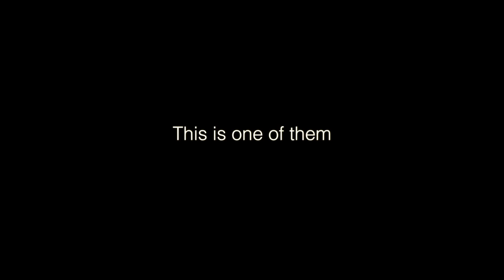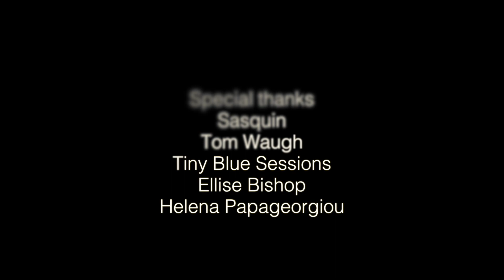All India Radio - Deep Blue (Behind the Scenes)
Just a little behind the scenes video making Deep Blue with Sasquin.
Special thanks to Anna and Tom at Tiny Blue Sessions